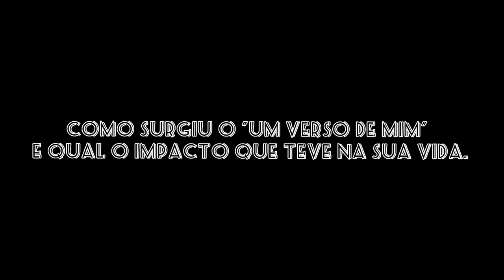EP:6 "quem vê close, não vê corre" Sou artista sim, porque ousadia também é arte Paraisópolis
No começo da pandemia e a partir de tragédias nas periferias brasileiras me propuz junto ao Gabriel Finamore evidenciar os corres de pessoas que buscam transformar sua realidade, nasceu dentro desse contexto a ideia de fazer um documentário: "Quem vê close não vê corre" na busca de valorizar jovens atuantes dentro de Paraisópolis e outras periferias de São Paulo, fazer isso apesar de parecer singelo, é complexo e cheio de adversidades.
As fotos no Instagram não costumam definir bem o suor desses jovens, que com suas ideias e projetos sociais mudam vidas.

Direção geral: Gideão Idelfonso e Gabriel Finamore.

Roteiro e entrevistas: Gideão Idelfonso.

Gravações: Gideão Idelfonso, Sunamita Idelfonso, Gabriel Finamore.

Edições: Eliandro Silva de Souza.
Contribuições adicionais e parcerias: Canal Fala Jovem.